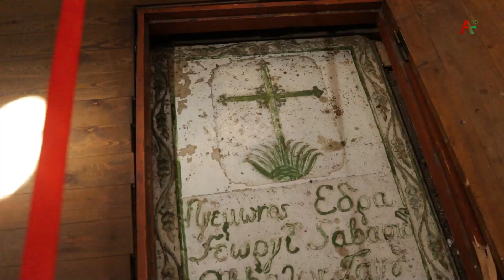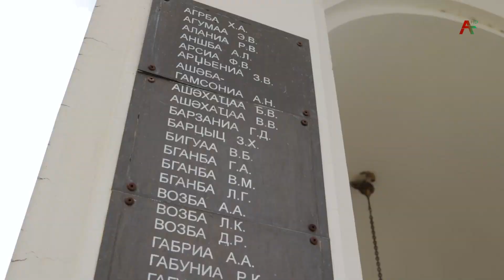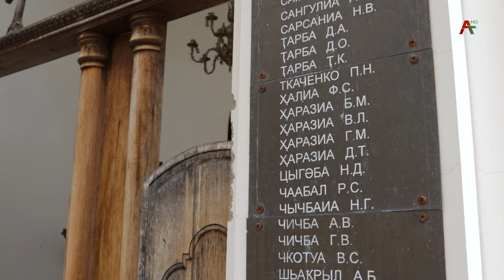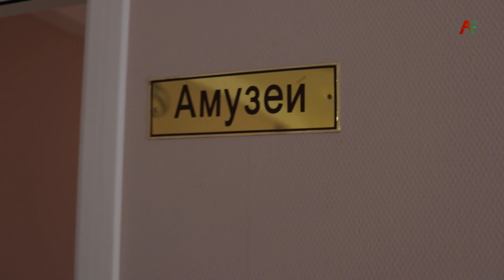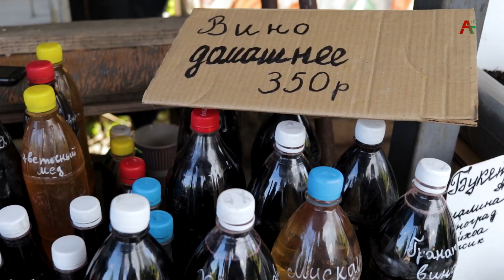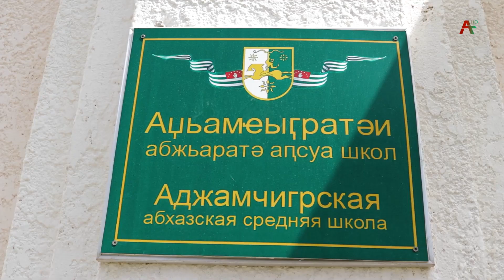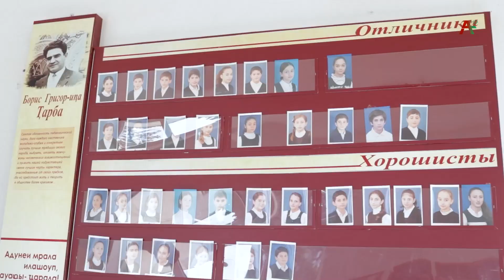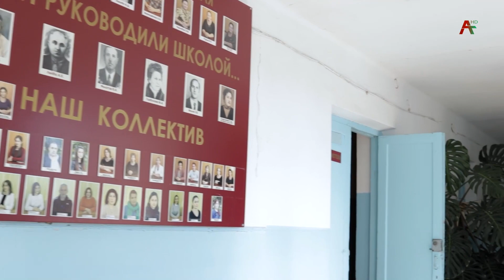Аҧсы ҭоуп ҳара ҳхәышҭаара. Лыхны ақыҭа. 24.05.2022